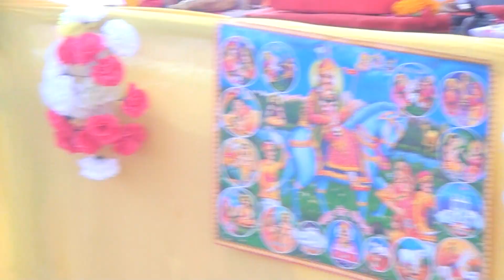उदयपुरा मैनपुरी की इस जोड़ी का कमाल का डांस देखकर दिल खुश#विशेष शास्त्री